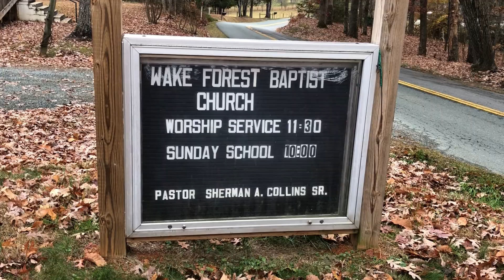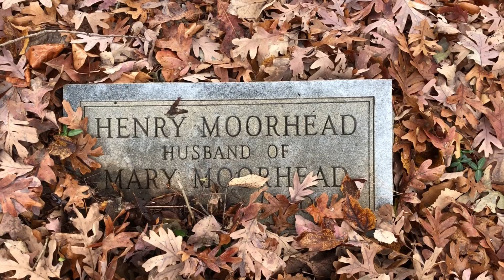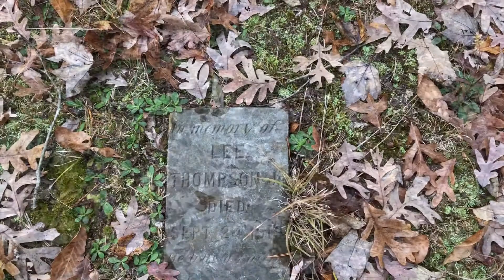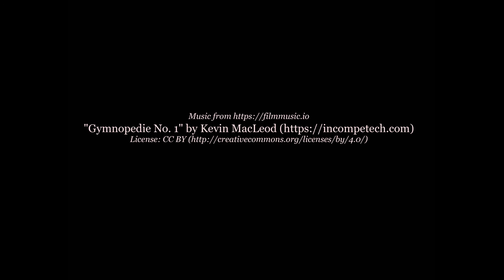Wake Forest Baptist Church Cemetery: Scottsville, VA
Wake Forest Baptist Church Cemetery is a small graveyard located on Rolling Road in Albemarle County, Virginia.